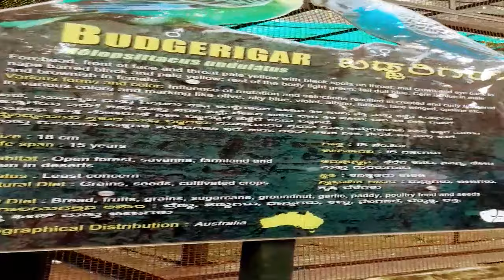Love ❤ Birds 🐦/new /